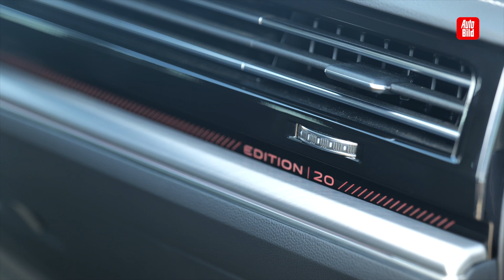VW Touareg (2022) | Zum 20-jährigen kommt ein Sondermodell | Erste Fahrt mit Thomas Rönnberg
Der VW Touareg feiert sein 20-jähriges Jubiläum. Zu diesem Anlass gibt es das Sondermodell "Edition 20". AUTO BILD stellt ihn vor. Zum Video!

00:00 Intro
00:18 Vorstellung
01:06 Optik
02:00 Der erste Touareg
02:44 2. Generation des Touareg
03:12 Fahrt im Touareg 1
07:22 Fahrt im Touareg 2
11:09 Fahrt im neuen Sondermodell
13:40 Fahrgefühl
17:00 Antrieb & Preis
18:05 Outro